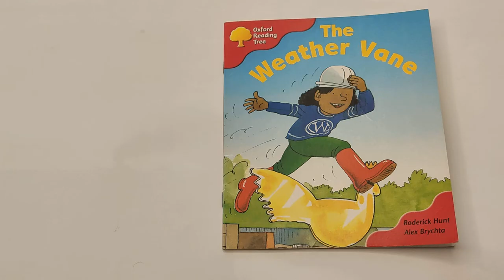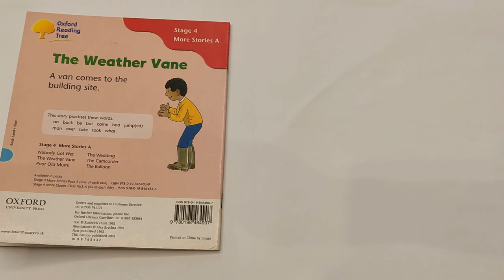The Weather Vane